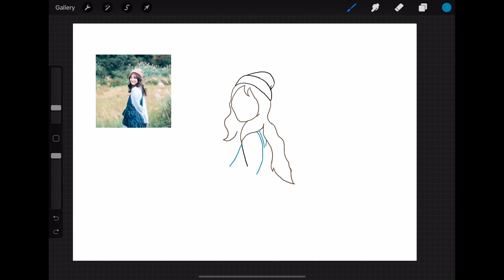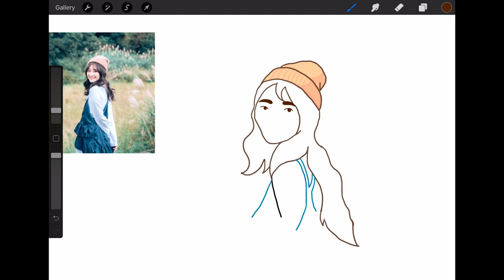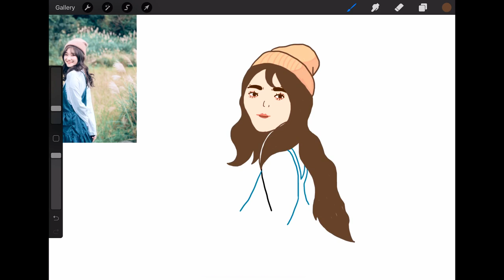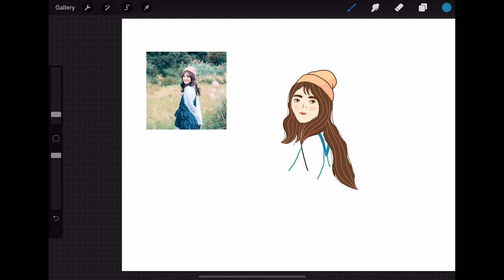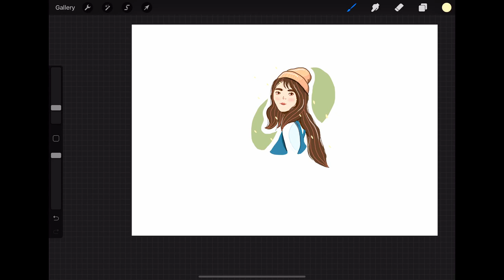【Alisasa】Alice | iPad Pro 2020 | Procreate | How to draw a portrait | beginners | 人物画 | 新手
In this video, I'm showing you how to draw a face and background for beginners from a reference photo.